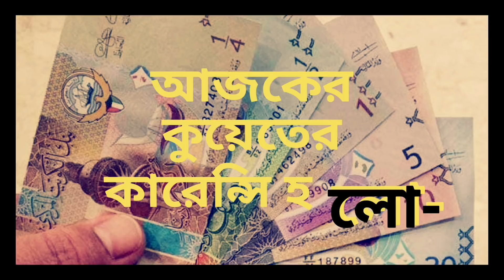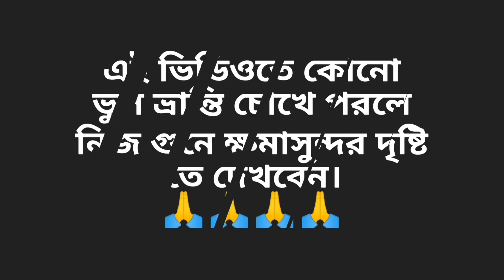কুয়েত বাংলাদেশ ফ্লাইট আবার শুরু/৭২ ঘন্টায় কুয়েত পরিস্থিতির অবনতি/কুয়েতের খবর/Kuwait bangla News